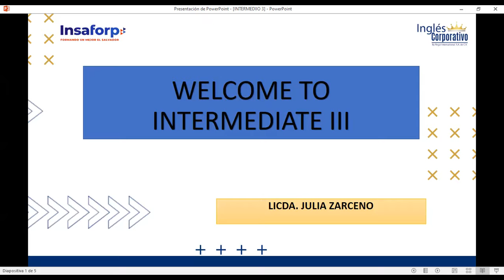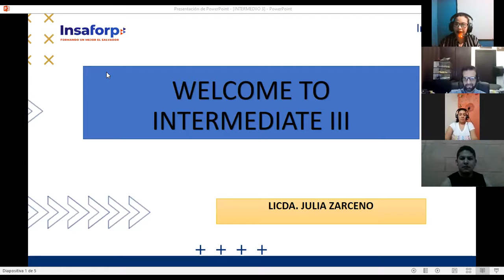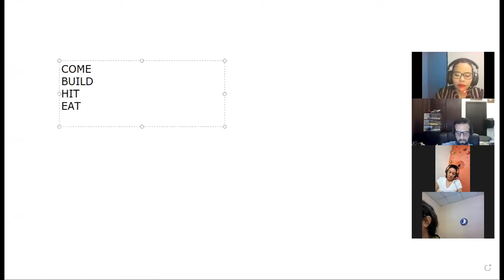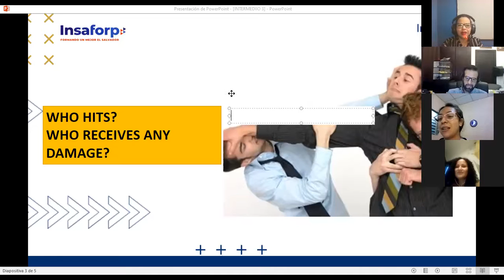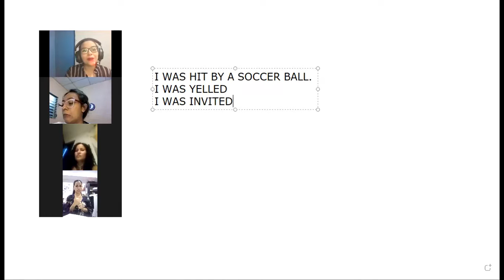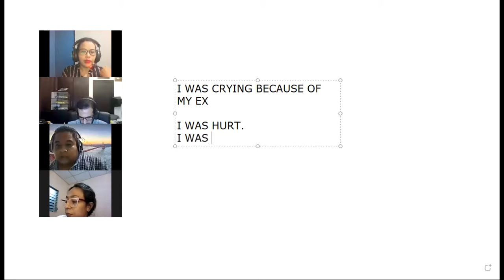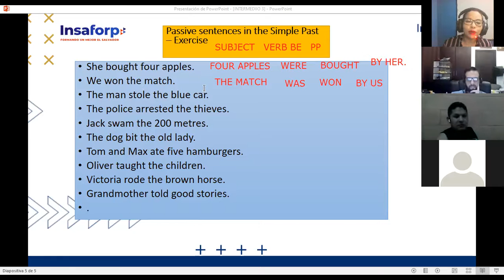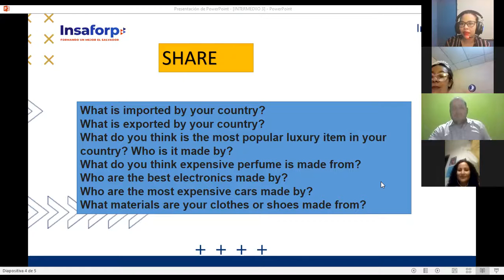Ingles Corporativo- SESSION 1 INTERMEDIATE 3 PASSIVE VOICE